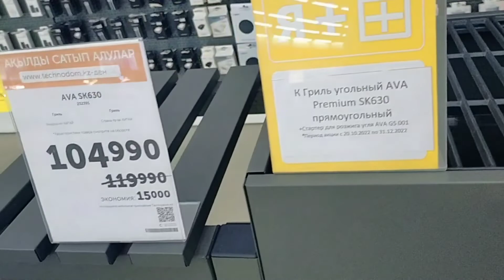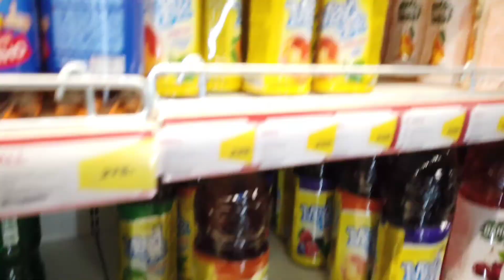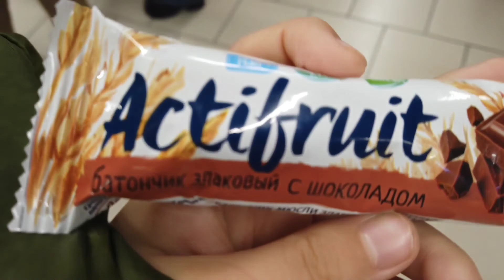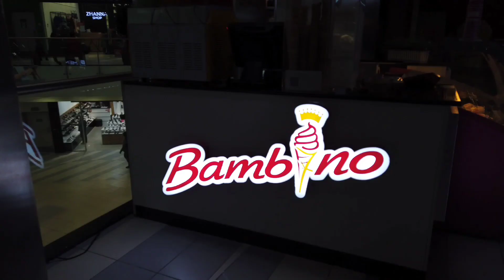VLOG 🍂| ВЛОГ : сыныппен қыдыру 🤍💌,кино 🎥, достар 💗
VLOG сыныппен қыдыру , кино , достар